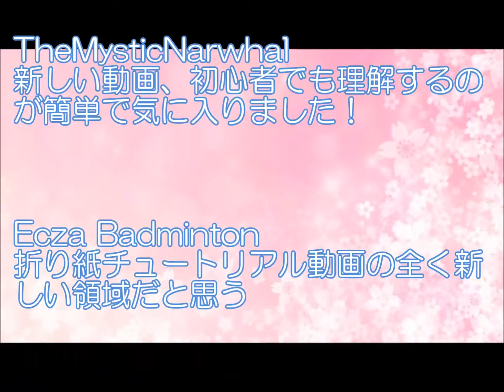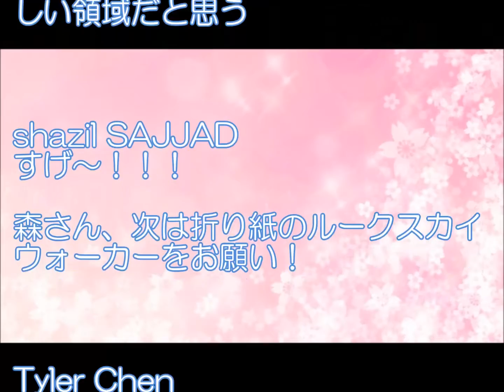【海外の反応】「スターウォーズ クローン折り紙！」日本人折り紙マスターが作る〈ダースベイダー〉が カッコ良すぎる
◆【海外の反応】 世界を制したチアリーダー日本代表の演技が物凄い「私も日本に生まれてれば…」

◆海外の反応　「日本が帰ってきた！」 国産ステルス実証機の初飛行に海外から祝福の声

【BGM引用元】
フリーBGM・音楽素材